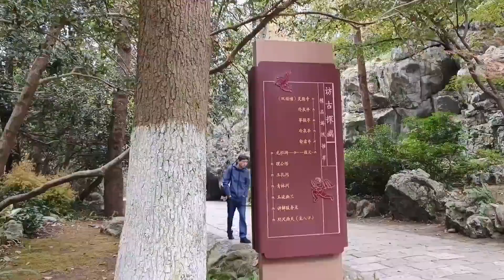西湖美景美如画，让人流连忘返，打卡第二天